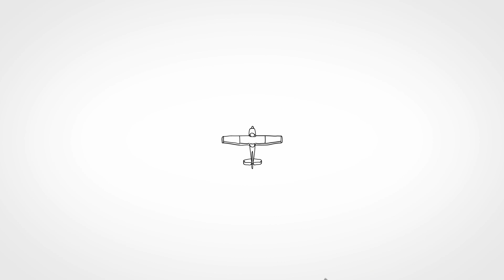What is TargetTrend Technology? | Garmin ADS-B Academy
See for yourself just how helpful it can be to see another aircraft's actual trajectory in relationship to your own.